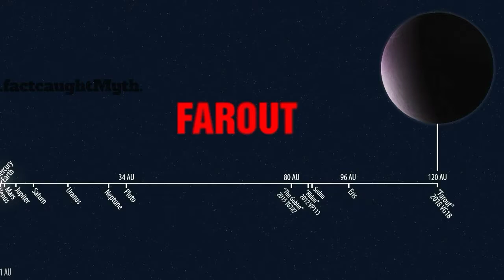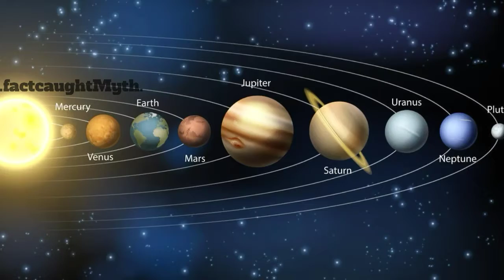आखिर मिल ही गया अंतरिक्ष का अंतिम गृह || The Farest Planet From our Earth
आखिर मिल ही गया अंतरिक्ष का अंतिम गृह
Space is one of the biggest mysterious thing we humans still discovering...and we don't know how much bigger is it. but NASA found the farest Planet from our EARTH one month ago "VG18" (FAROUT). rest of in the video...enjoy...

Keep Supporting,sharing and watching